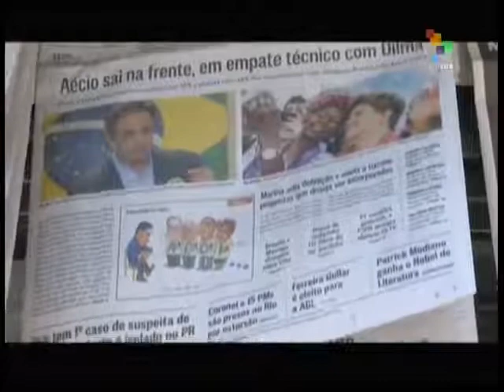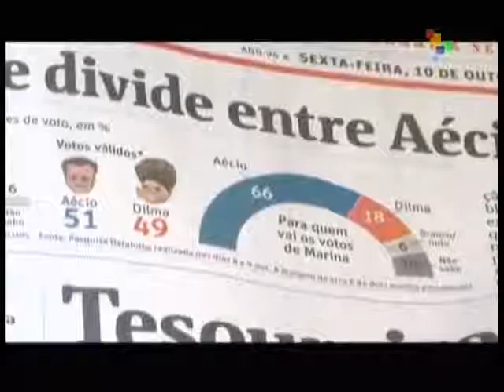From the South - Mexican protests turn violent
This evening's most important news stories from the studios and on the scene correspondents of teleSUR